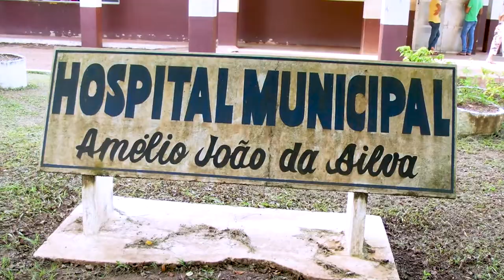Pacientes reclamam de atendimento no hospital de Rolim de Moura